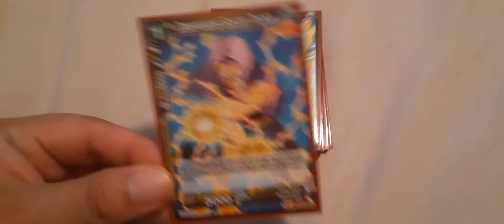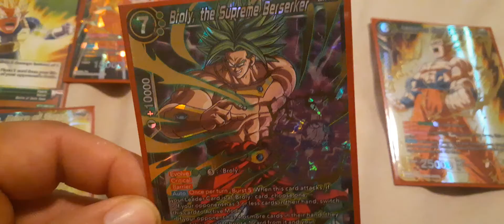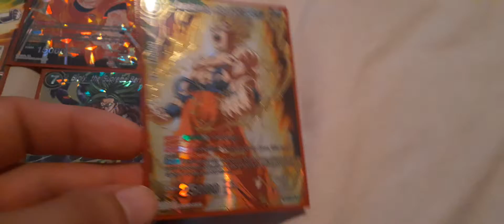dragon ball super card game